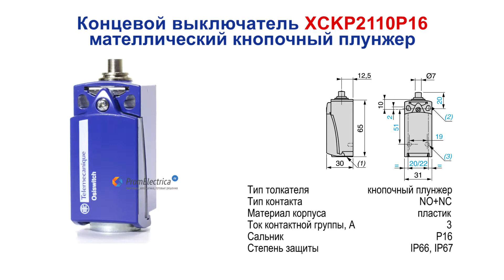XCKP2110P16 Концевой выключатель, кнопочный плунжер, NC + NO, Telemecanique / Schneider Electric